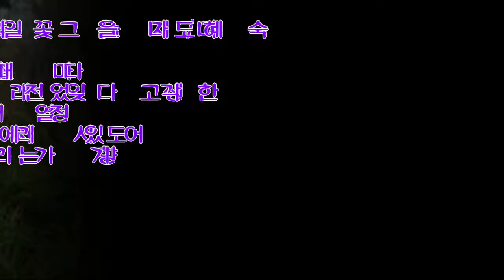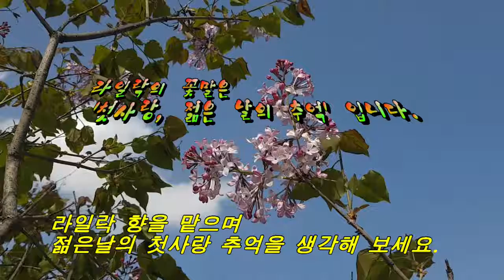라일락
많은 사람들에게 사랑 받는 봄꽃 라일락에 관한 도혜숙 시인의 시를 감상하고
아름다운 라일락 영상을 감상합니다.
아름다운 꽃말도 알아 보며 옛 사랑을 생각해 봅니다.